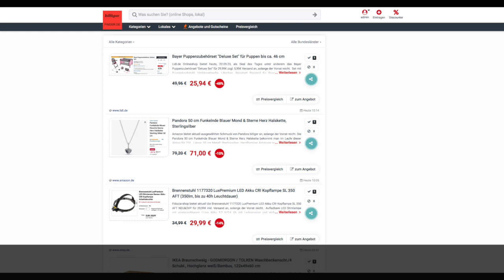Schnäppchen des Tages 22.09.23 - Pandora 50 cm Funkelnde Blauer Mond & Sterne Herz Halskette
Heure ist Schnäppchen des Tages - Pandora 50 cm Funkelnde Blauer Mond & Sterne Herz Halskette.